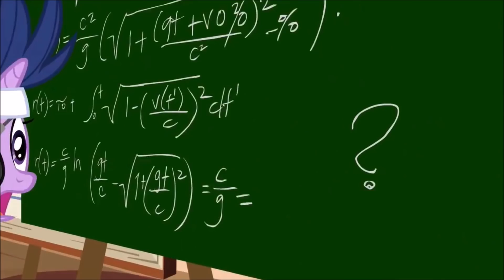Celebpony Jeopardy 5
Audio isn’t the greatest on this one, but I’d much rather have the tiny occasional skip than a loud grainy whine that all the other versions had. Cleaned it up as best as I could. And I have to say that “Colors That End In Urple” was one of the categories that I was most looking forward to making the pun for. A lot of the episodes with the best and easiest MLP references are these earlier ones, so it only got harder for me from this point onward.

Thorax for Keanu was a bit of an odd choice, even for me, but I was basing it on his voice and mannerisms in this video as opposed to his actual character itself. Mind you, I am now imagining Thorax in John Wick and the image is… hypnotically out of place. I’ll let the fanfic writers decide if that’s too crazy and idea or not. And as for Big Mac in drag… do I really need do explain that one?

“We surveyed a hundred people, top six answers on the board. Name something Daga Yemar does not own.”

BZZZZ! My Little Pony and Saturday Night Live!

“That was two answers, not one, but let’s see… and it’s number one and two! Will you pass or play?”